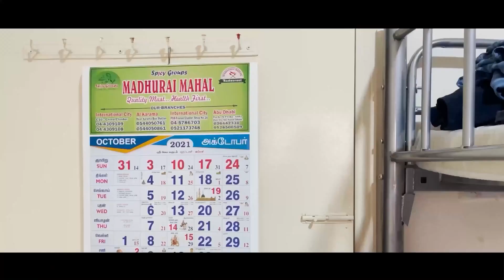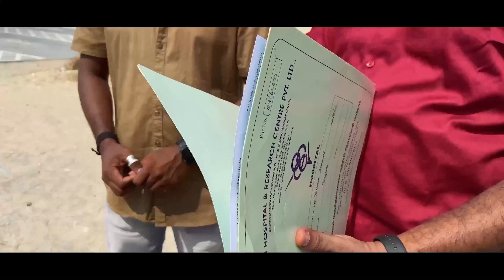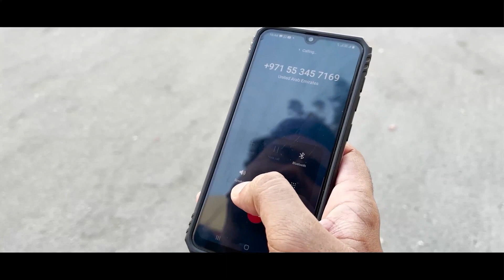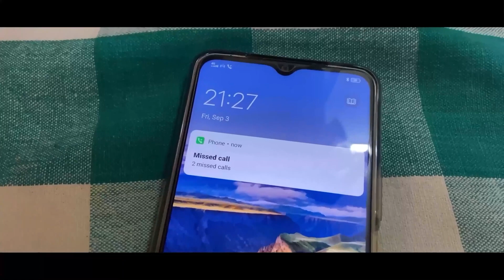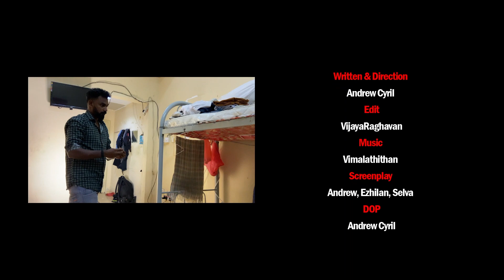அயல்நாட்டு பறவை - First Tele Film in Gulf | GulfBulls | Andrew Cyril | Ezhilan | Vimalathithan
We are happy to release this Tele Film for the people who are staying abroad to indulge their native memories & happiness..❤️❤️

நம் பாரதம் விட்டு பறந்து வந்த அனைத்து அயல்நாட்டு பறவைகளுக்கும்...
சமர்ப்பணம்... 🙏🏻

பயணம் தொடர வேண்டுமென அனைவரும் நினைக்கும் கால கட்டத்தில், நாங்கள் இந்த பயணம் எப்போது முடியுமென காத்திருக்கிறோம் - வெளிநாட்டு வாழ்க்கை..❤️❤️

வெளிநாட்டு வாழ்க்கையின் பயணம்...

We are GULF BULLS team, living in UAE.. We create short films, concept videos, Food review and our lifestyle vlog with lots of fun.  Do support Us!!.. With so much and so different we are coming your way.❤️

Here is your most expected Ayalnaatu Paravai Tele film update.

Vera Level Films presents Andrew Cyril in Ayal Naatu Paravai

Production House : VLF Production & Gulf Bulls

A Film by Andrew Cyril

Produced by : Gulf Bulls

DOP : Andrew Cyril

Editor : Andrew & Raghavan

Story : Andrew

Poster Design : Hands On Media Pvt Ltd

Dubbing Team : Sentra Studio

Starring - Andrew Cyril , Suresh , Thameem , Vijaykumar ,  Ezhilan , Selva , Asharaf , Pandian , Syed , Gowtham , Mani , Karthik .